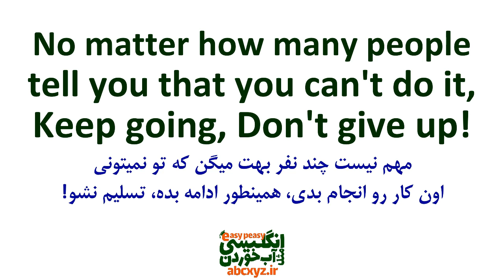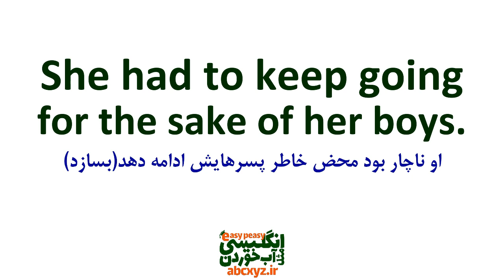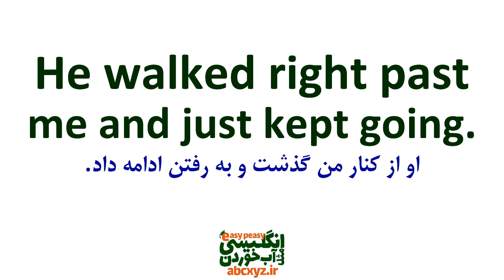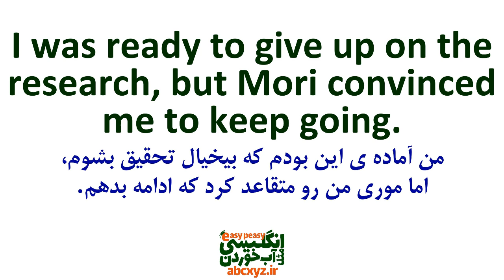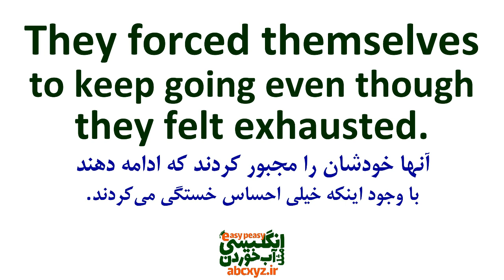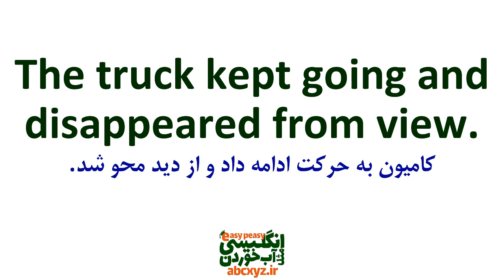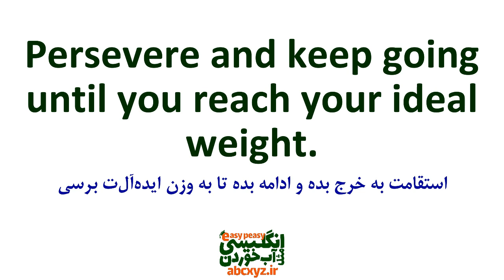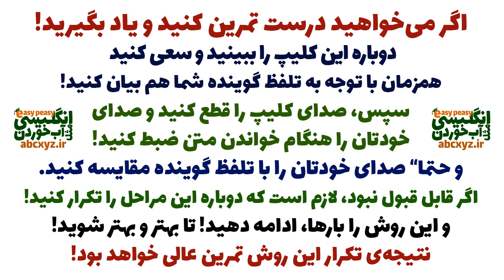عبارت و اصطلاح Keep Going در انگلیسی واقعی با مثال و ترجمه به فارسی